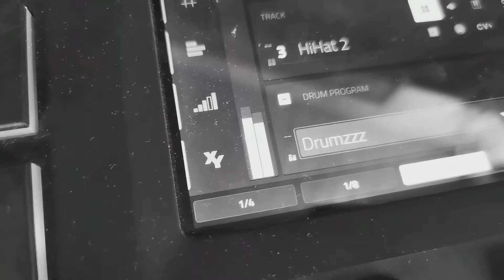"Viertelschmidt" Snippet Pt. 1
In may 2021 I released a split beattape with my friend Blcksmth. This is the first snippet for my side of this split.

"Viertelschmidt" available everywhere.